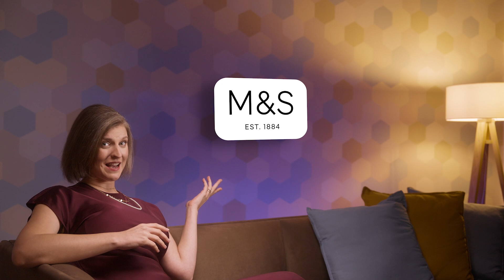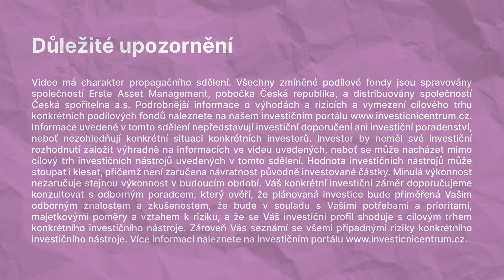Příručka chytrého investora představuje fond Stock Small Caps